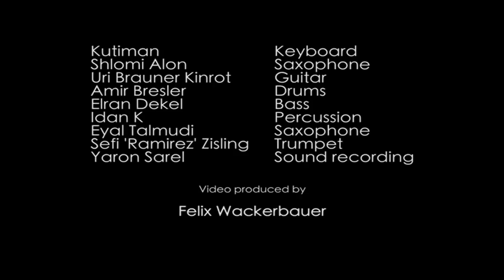Kutiman Orchestra – Sefi Ramirez (Live)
Kutiman - White Monkey EP, Released 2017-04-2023

Also check out:
Kutiman - Lucid Dream

Video by Felix Wackerbauer
Shlomi Alon - Saxophone
Uri Brauner Kinrot - Guitar
Amir Bresler - Drums
Elran Dekel - Bass
Idan K - Percussion
Eyal Talmudi - Saxophone
Sefi 'Ramirez' Zisling - Trumpet
Yaron Sarel - Sound

Filmed at the Teder, Tel Aviv

Kutiman is an acclaimed musician, composer, producer, and video artist from Israel. His work has been deemed "the future of music" and "internet's new frontier”.
Watch this space for new music, videos, and collaborations to come!